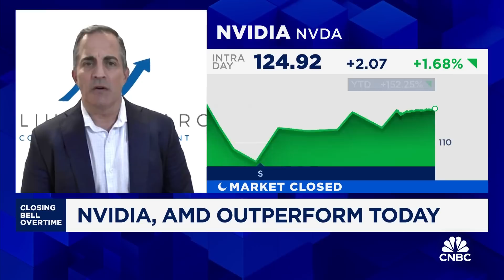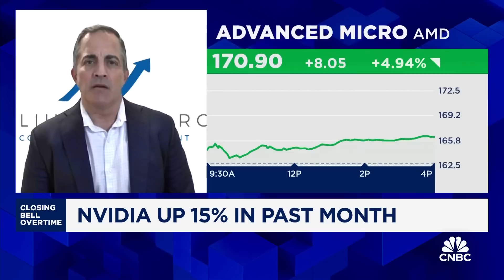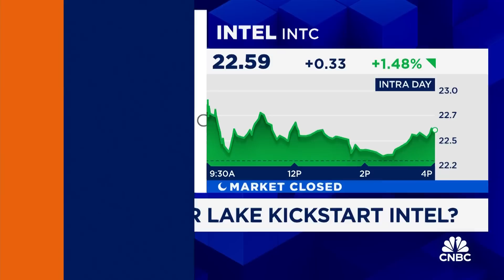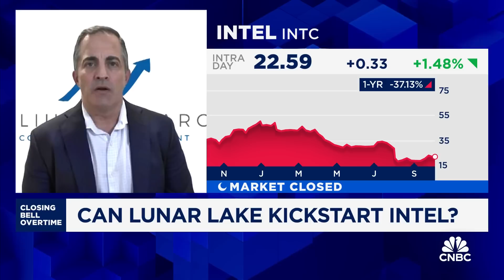Microsoft will be an early driver of AI agents, says Melius' Ben Reitzes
Ben Reitzes, Melius Research head of technology research, joins 'Closing Bell: Overtime' to discuss tech, the next wave of AI and his outlook on the semiconductor sector.